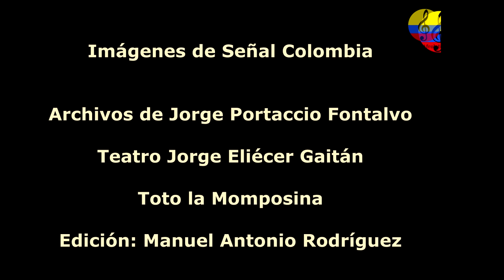Homenaje a la familia Bazanta, música tradicional, VII parte, Bogotá, Colombia, 2003